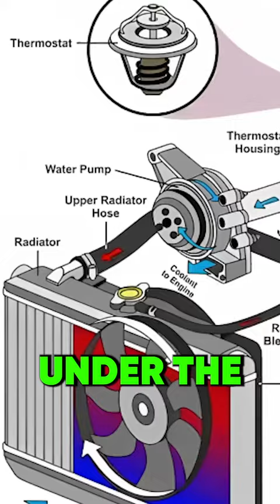MARGARET WILCOX: Invented the Car Heating System But Didn't Get RICH!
h